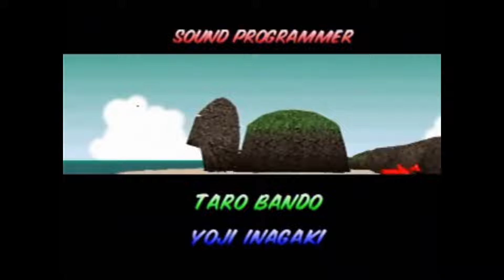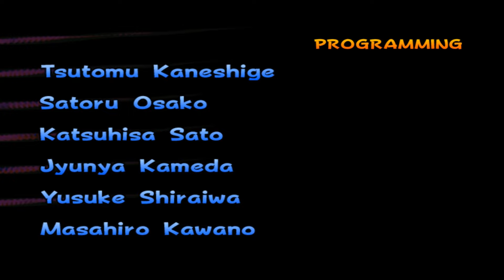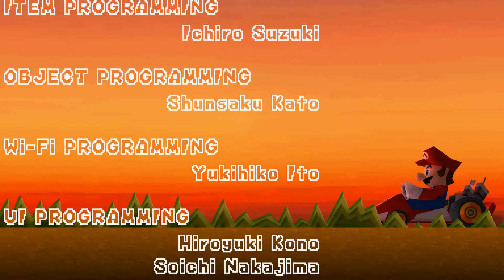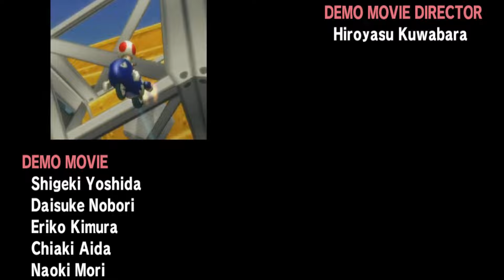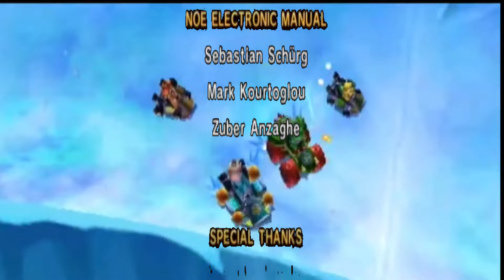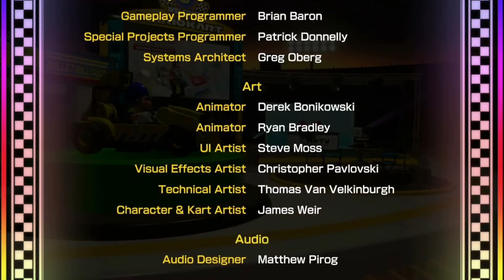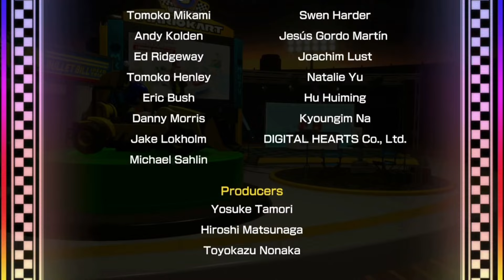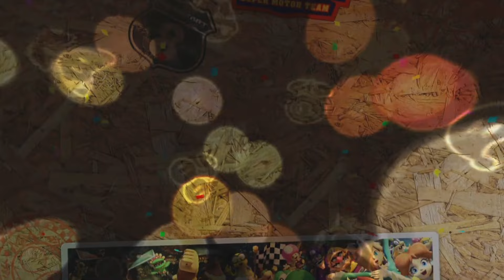Mario Kart Ending Credits (1992-2023)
This is all the Ending Credits of the Mario Kart Series.

Super Mario Kart (SNES) - 1992: 0:00:00

Mario Kart 64 (Nintendo 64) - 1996/97: 0:01:45

Mario Kart Super Circuit (Game Boy Advance) - 2001: 0:04:42

Mario Kart Double Dash (Nintendo GameCube) - 2003: 0:08:53

Mario Kart DS (Nintendo DS) - 2005: 0:11:23

Mario Kart Wii (Nintendo Wii) - 2008: 0:14:37

Mario Kart 7 (Single screen edit) (Nintendo 3DS) - 2011: 0:16:52

Mario Kart 8 (Left Side ending) and Deluxe (Right Side ending) (Nintendo Wii U & Nintendo Switch): 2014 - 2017: 0:20:48

Mario Kart Home Circuit (Nintendo Switch) - 2020: 0:24:56

Mario Kart 8 Deluxe Booster Course Pass (Nintendo Switch): 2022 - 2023: 0:27:39